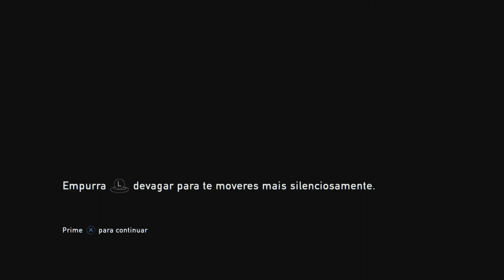THE LAST OF US: REMASTERED #4